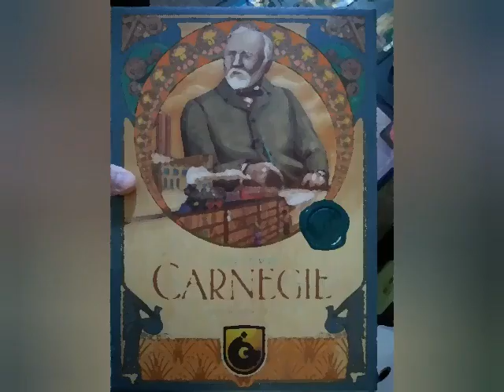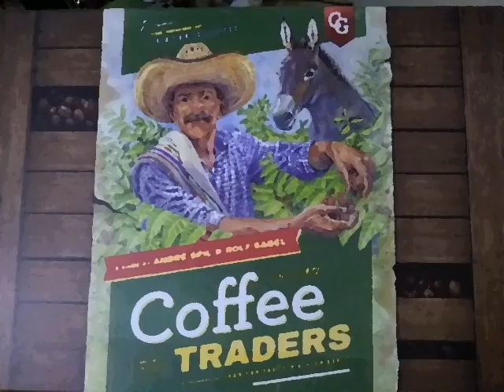A Few Rounds of Legends of the Void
Unfortunately no closeups of cards and components but I try to demonstrate a few rounds of Legend of the Void and how it compares to Terraforming Mars as far as gameplay goes.

00:00 - Intro, setup, scroll selection
30:02 - Production
31:00 - Round 1
39:37 - 1st Void Event
41:11 - Round 2
46:16 - 2nd Void Event
47:24 - Round 3
56:04 - 3rd Void Event
56:41 - Round 4
01:08:55 - 4th Void Event
01:09:49 - Round 5
01:26:46 - 5th Void Event
01:28:25 - Round 6

I am always a little hesitant to ask for support for the channel but won't deny that I am hoping for some to grow organically.  I enjoy creating these videos and hope to continue developing the production value.  Below are links if you are interested in general support.  I hope to offer a drawing every quarter or so for channel supporters beginning this fall (fingers crossed!).

If you have a game for which you'd like to have a playtest or an instructional video developed, please reach out via message on BGG WadeB1977.  Time and depth will factor into my ability to assist but I am certainly open to discussing options.